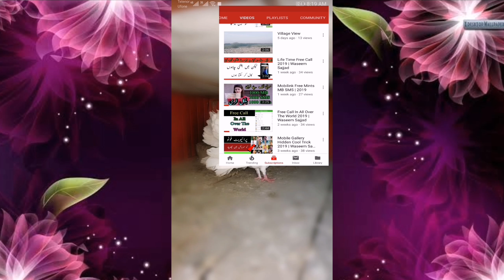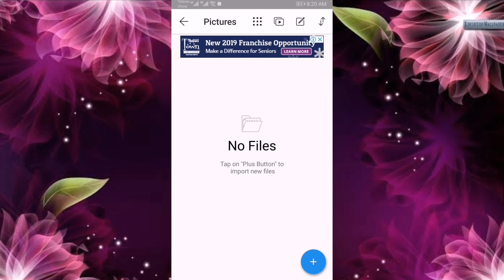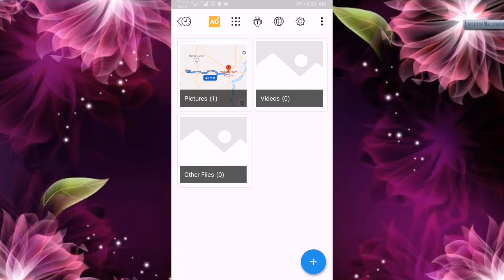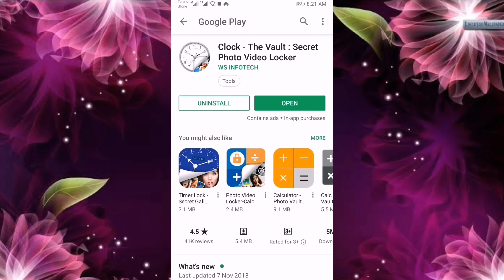Android Mobile Watch Secret Powerfull Trick And Setting | WASEEM SAJJAD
Mobile Watch Secret
Watch Secret 2019